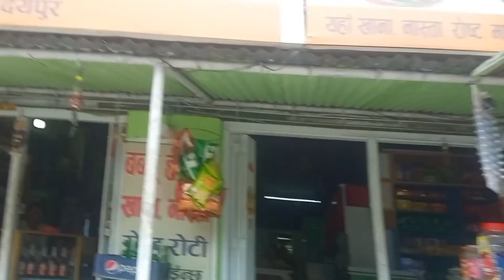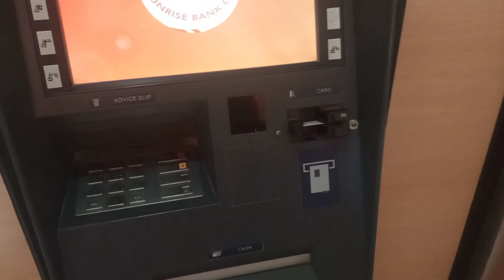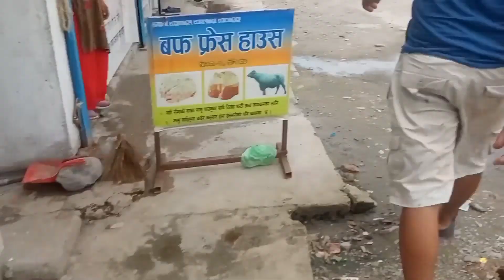ghar jadai thiy... Urlabari to khotang